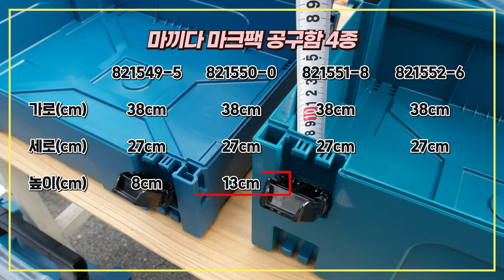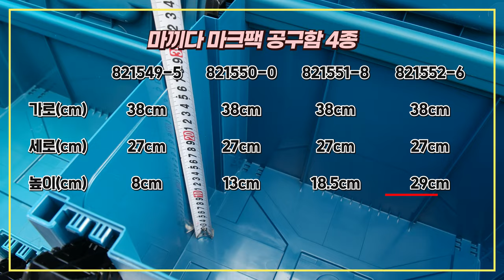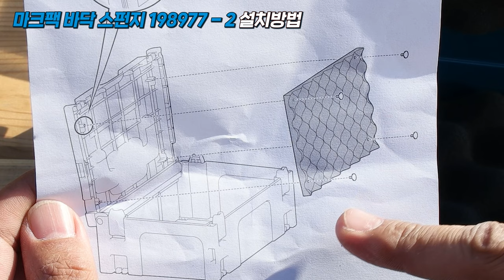내가 찾던 공구함?!작업자를 위한 세심한 배려가 들어간,괜찮은 공구함 찾으시는분들~클릭(feat.마끼다 마크팩 커넥트 공구함)useful 공구함추천#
이번시간에는 많은분들께서 문의를 주셨던~ 괜찮은 공구함 편인데요~

마끼다 마크팩(MAKPAC) 시스템 공구함 편을 준비해보았습니다,

"마크팩"으로 부르기도하고 줄여서 "맥팩" 이라고도 불리우는 제품인데요~

일단 각제품들끼리 결합이되는부분,

그리고 여러가지 제품들이 나와있는부분,

실제 현장에서 이동하면서 사용하기에 편한 이동식카트와 트롤리까지,

괜찮은 공구함을 알아보고 계시는분들께, 조금이나마 도움이되는

영상이 되었으면 좋겠습니다,

그리고 마크팩 공구함 관련 궁금하셨던분들께도 도움이 되었으면 좋겠습니다,

날씨가 많이 추워졌습니다^^ 감기조심하시구~늘 건강유의하세요^^